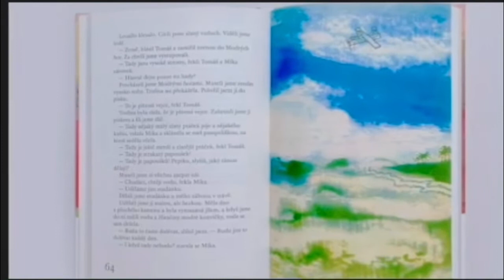Kluk s míčem